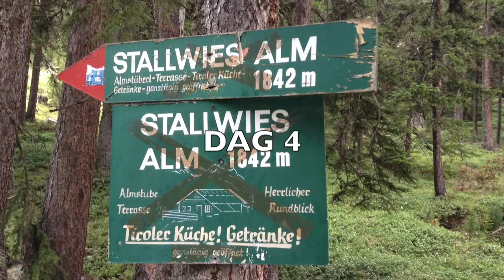VLOG : Sölden in Oostenrijk